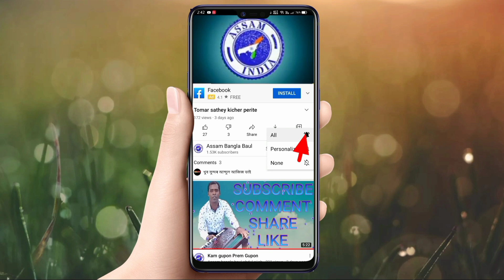Soto paper aporadhi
Soto paper aporadhi...Bawol Abdul Hakeem